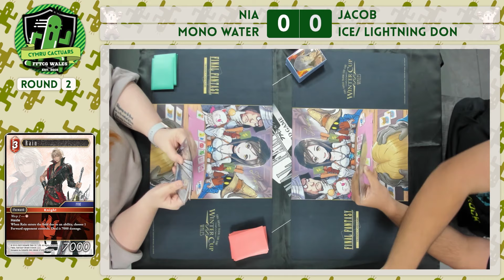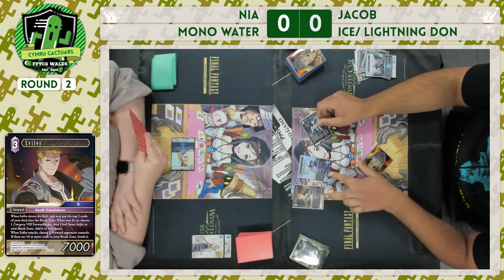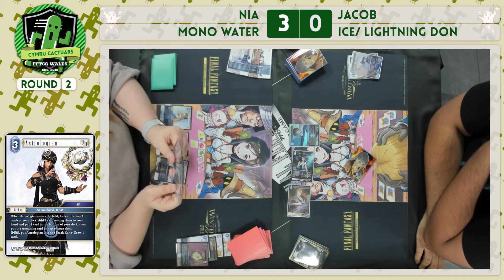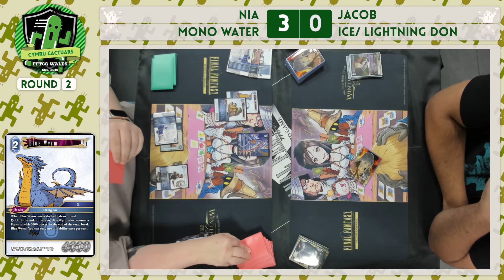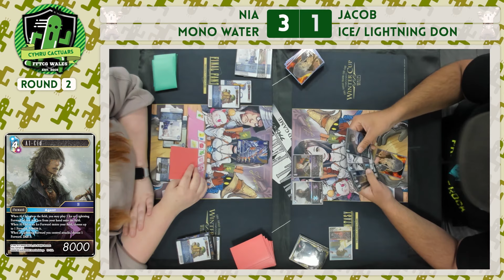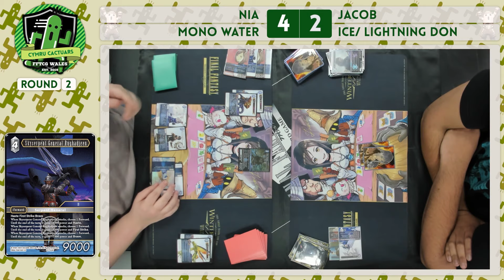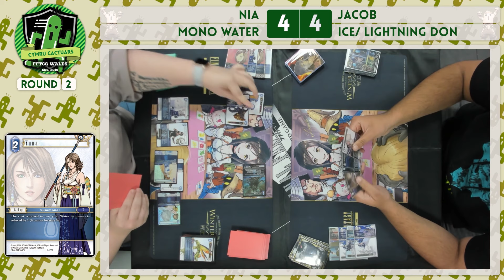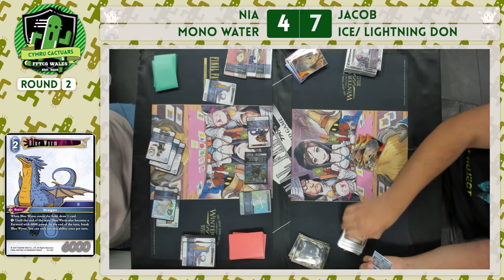A Fiend in need is a Fiend indeed // Opus 22 // Cymru Cactuars // Final Fantasy TCG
Nia's back with mono water - the slow, steady, reliable classic. But how can it fair against Don Corneo aggro? Is it all over or before it starts or is there a long game lock?

Game:  00:00:00
Interview: 00:19:24